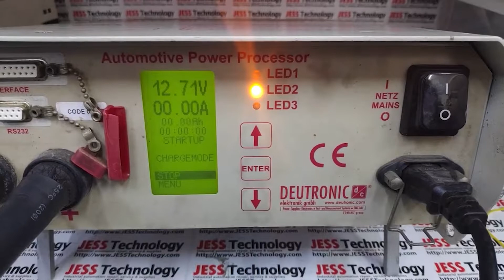Repair DLB 1600 DEUTRONIC | Battery Charge Cannot Power On | JESS TECHNOLOGY MALAYSIA